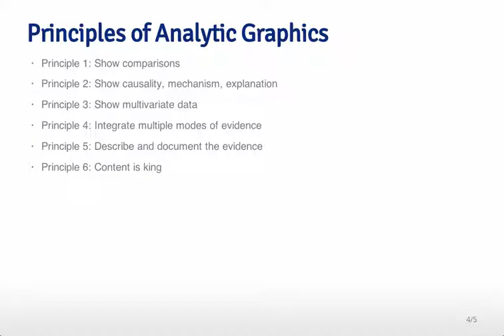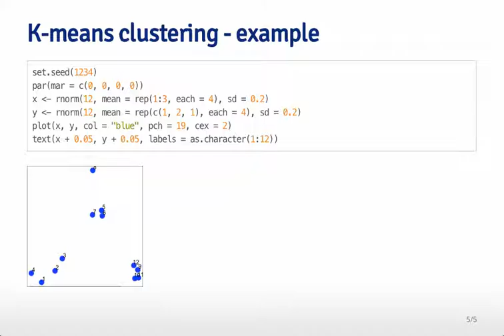Exploratory Data Analysis Overview